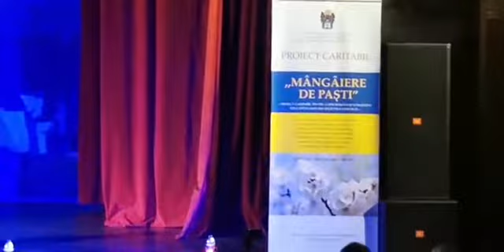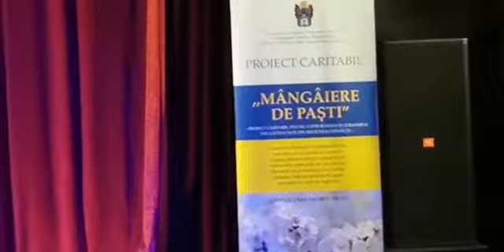Oana Bozga Pintea- Concert de Pricesne Caritabil Rugăciune pentru Ucraina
Oana Bozga Pintea- Concert de Pricesne Caritabil Rugăciune pentru Ucraina joi 14 Aprilie 2022 la Casa de Cultură a Studenților Dumitru Fărcaș din Cluj-Napoca
Vizionare și audiție plăcută!